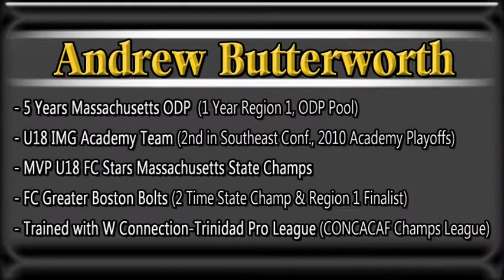Andrew Butterworth - Soccer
Defensive Midfielder - Committed to Holy Cross